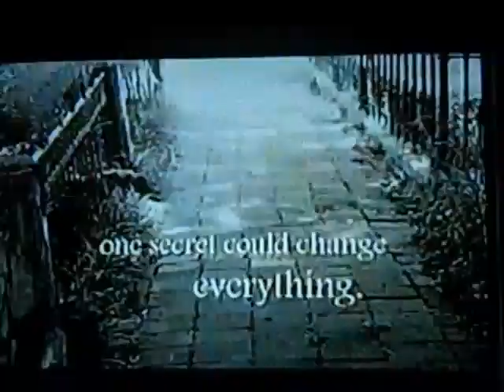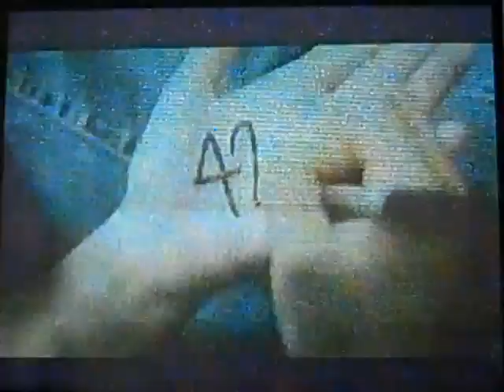Kami Garcia + Margaret Stohl on Lowcountry Live